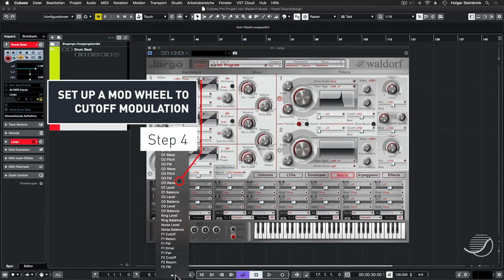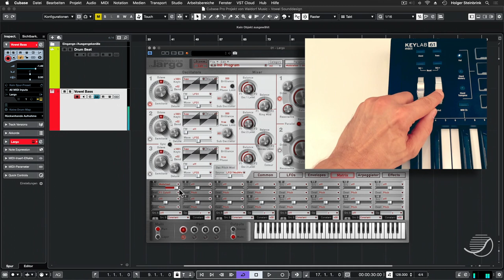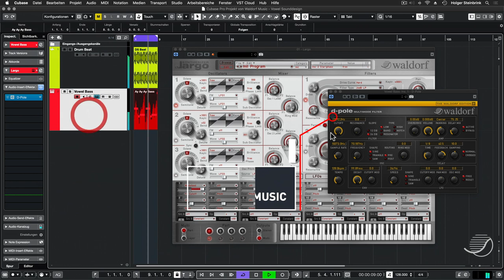Vowel Bass Sound with Waldorf D-Pole and Largo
Remember the Waldorf D-Pole, the very first commercial FX plug-in? It still is  long ways from being retired. Watch our short tutorial how to create an interesting vowel bass sound by using D-Pole and Largo.